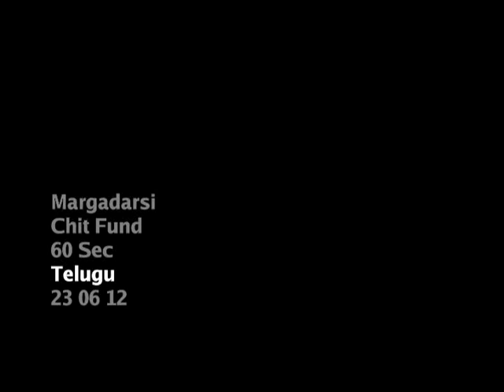VTS 25 1